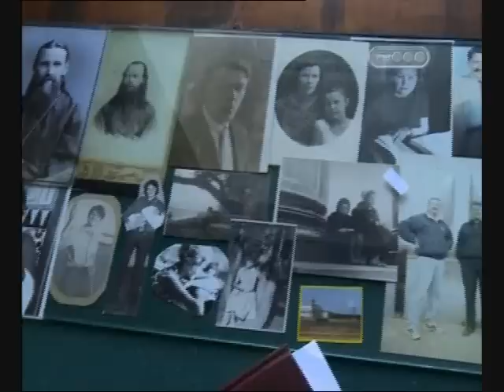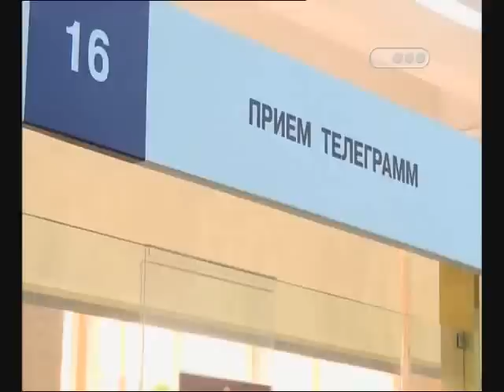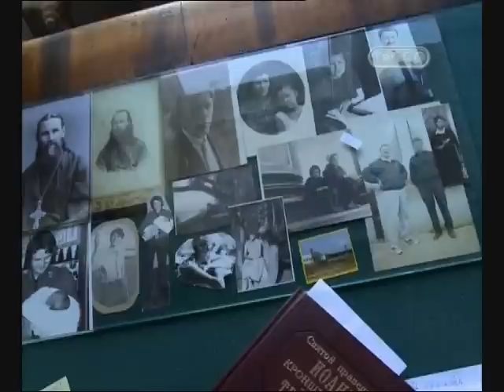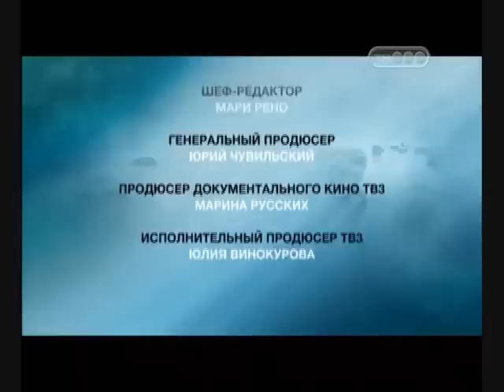Св. Иоанн Кронштадтский (пророчества) 4/4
Святые. Сбывшееся пророчество Иоанна Кронштадтского (2010).
Жанр: Документальный
Режиссер: Олег Бараев, Денис Красильников
В ролях: Жители, свидетели
О фильме:
Новый сезон на ТВ3! Документальный цикл-расследование "Святые" расскажет об удивительных судьбах людей, чья жизнь до сих пор окутана ореолом тайны. Ведущие программы - кандидат исторических наук Аркадий Тарасов и журналист Илья Михайлов-Соболевский находят удивительные факты биографии русских святых, общаются с родственниками и очевидцами чудес, которые они совершали и посещают святые места. Каждый фильм - это "житие" сквозь призму современности, где, возможно, прозвучат ответы на многие вопросы.
В выпуске: 8 августа 2002 года в Кронштадте семиметровый крест, установленный на куполе главного морского собора, обрушился на многотысячную толпу. Многие увидели в этом свидетельство самого трагического и самого загадочного пророчества великого русского святого Иоанна Кронштадтского. Свои мысли он записывал в дневники. Уже второй век ученые - историки в поисках последней тетради дневников, в которой святой рассказал о будущем России.